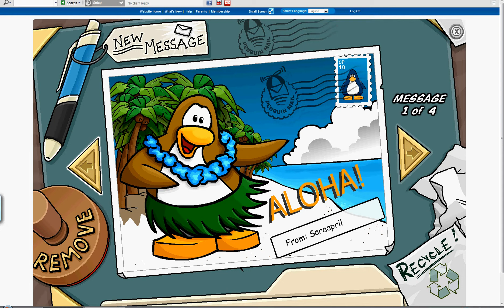MO POWER AND ROSYTILLY AFTER SARAAPRIL LEFT POWER IGLOO